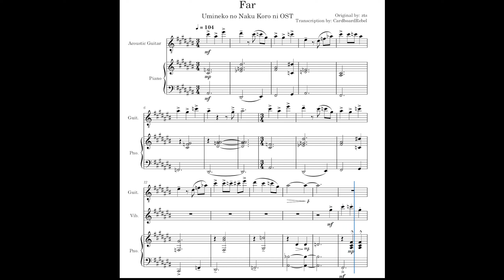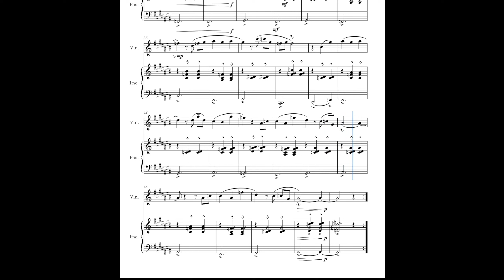[Umineko] | zts - far (Transcription)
[Umineko no Naku Koro ni] | zts - far

My transcription on "far", an OST from Umineko no Naku Koro ni. Original composers is zts. Umineko is a visual novel I am very passionate about and the OST of Umineko is spectacular.